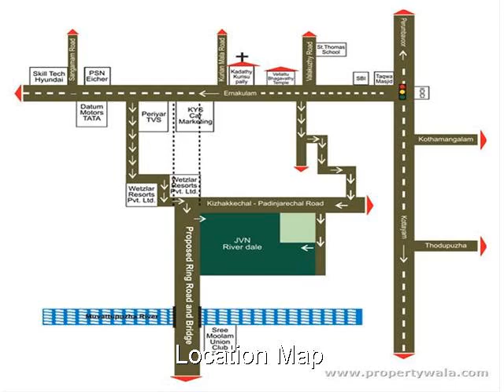JVN RiverDale - Muvattupuzha, Ernakulam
JVN RiverDale - Muvattupuzha, Ernakulam - Integrated township

JVN Riverdale is a modern residential complex in one of Ernakulam?s fastest developing residential nerve centre ?Muvattupuzha?.